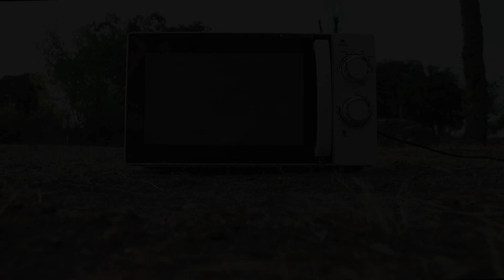pocatalks Microondas: ¿Nos facilitan la vida o son ondas del demonio?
En este tercer capítulo de la temporada de las pocatalks hablamos de los hornos microondas, tan usados como temidos. Las microondas son parte de nuestra cotidianidad y no está de más entenderlas desde el punto de vista científico y con humor.
Con esta pieza acabamos la primera temporada de las pocatalks. A lo largo de tres episodios hemos hablado de la tecnología Bluetooth, el 5G, el Covid-19 y la vida en general. He sido una experiencia muy gratificante y esperamos volver con más temporadas pronto. ¿Os apetece?

Por Kirchhoff!!!